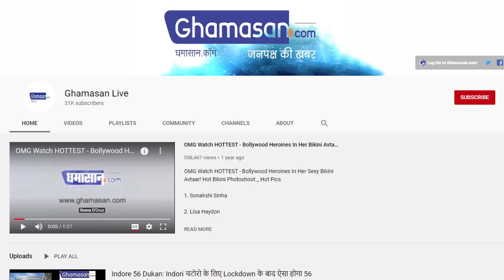Russian डॉक्टर Alexander Chucalin ने Vaccine के विरोध में दिया Resign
सांस की बीमारी के स्पेशलिस्ट है एलेक्जेंडर
वैक्सीन में हुई लापरवाही के चलते दिया इस्तीफा